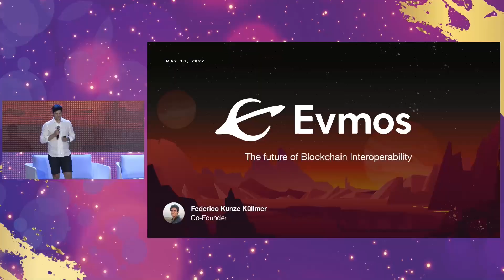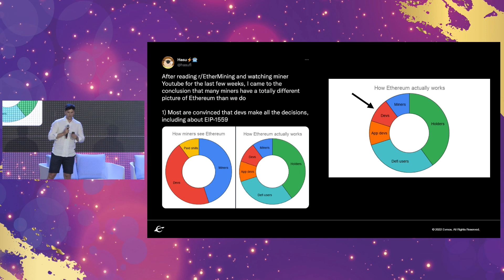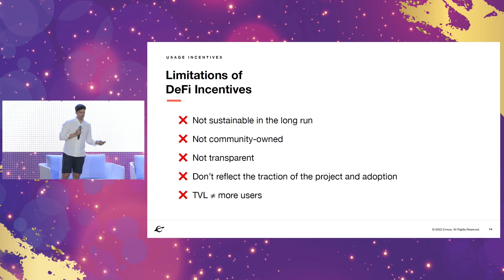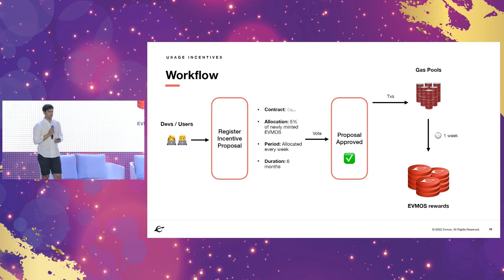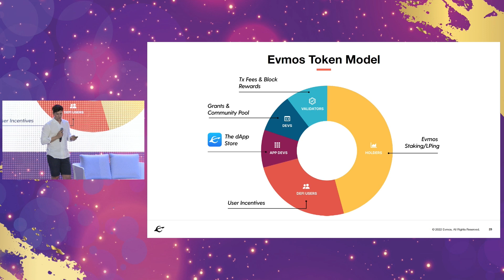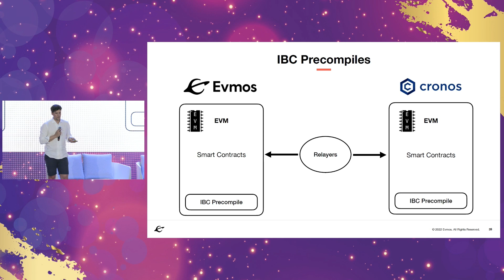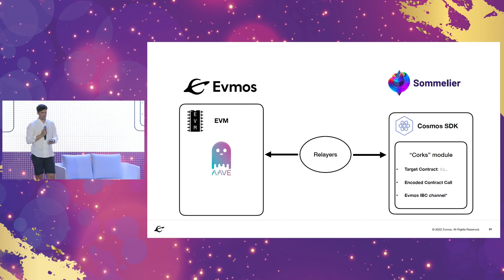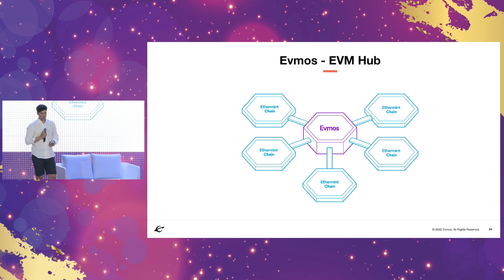The future of blockchain interoperability - BlockDown Festival: Croatia